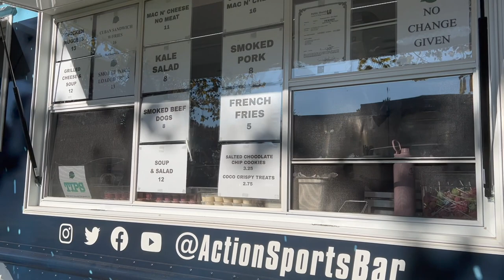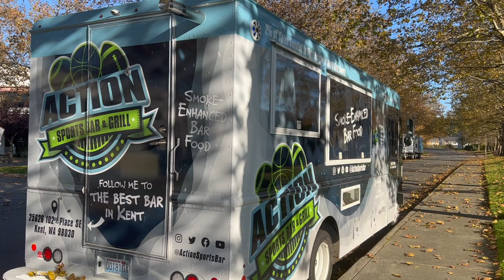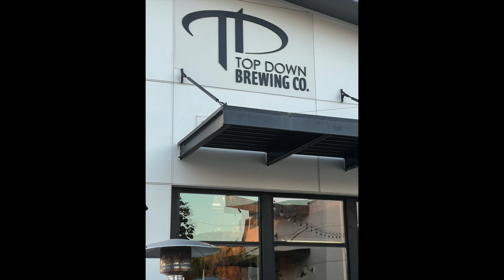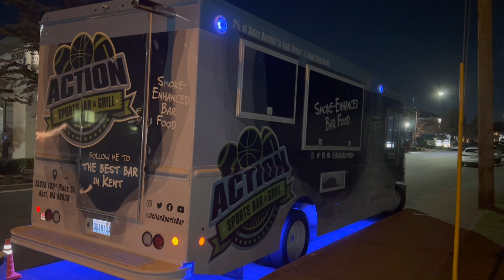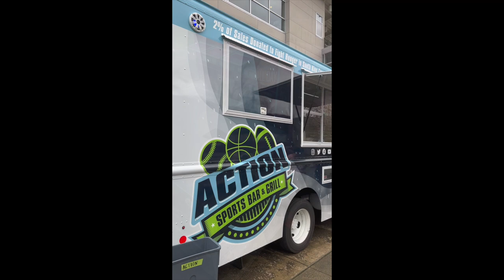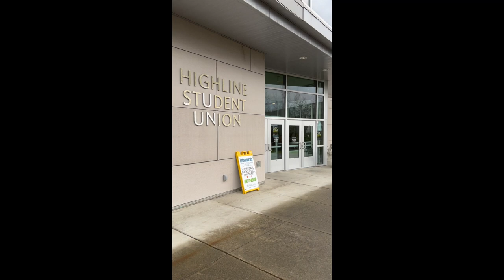$3000 DAYS ON THE ACTION FOOD TRUCK! DOUBLE SERVICE. DOUBLE THE MONEY, DOUBLE THE WORK! HD 1080p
Double services mean double the money! Day in the life of a bar/restaurant/food truck owner. Behind the scenes for our opening months of food truck operations.

Action Sports Bar & Grill is a sports bar located in Kent Washington. We have an amazing staff, 9 pool tables, APA, BCA and TAP billiards leagues. 5 "Darts Live" boards, a rocking sound system with delicious food and drinks. The addition of our new Action Food Trucks will expand catering operations and give us an opportunity to do some much needed feeding ministry in our community.